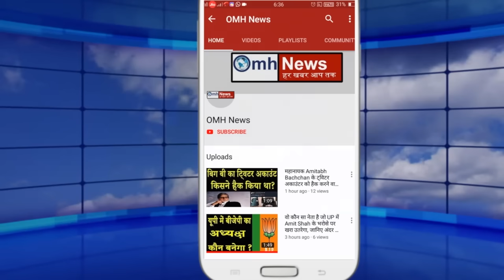तिहाड़ में Sanjay Singh का ये हाल देख सब चौंक गए ! भयंकर छटपटाहट दिखी !